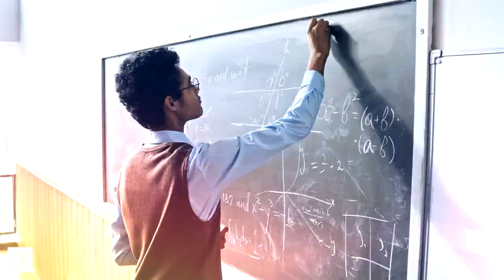हुंकार भर: हार नहीं मानूँगा | Motivational Video for SSC, Railway Students by Manish Kumar Suman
हुंकार भर: हार नहीं मानूँगा | Motivational Video for Students by Manish Kumar Suman | Best Motivational Video for SSC Railway Students | SSC Motivation | Railway Motivation

Bureau of Indian Standards (BIS) - Junior Secretariat Assistant Batch 2022 | Complete Bilingual Live Classes By adda247
Bureau of Indian Standards (BIS) - Assistant Section Officer Batch 2022 | Complete Bilingual Live Classes By adda247
Bureau of Indian Standards (BIS) - Personal Assistant Batch 2022 | Complete Bilingual Live Classes By adda247
Bureau of Indian Standards (BIS) - Senior Secretariat Assistant Batch 2022 | Complete Bilingual Live Classes By adda247

Best Books for SSC MTS Prepare With SSC MTS Books (English Printed) for 2022 Exams With ADDA247
Best Books for SSC MTS Prepare With SSC MTS Books (Hindi Printed) for 2022 Exams With ADDA247

SSC Havaldar Tier-I 2022 Exam Books Kit (Hindi Printed Edition) By Adda247
SSC Havaldar Tier-I 2022 Exam Books Kit (English Printed Edition) By Adda247
SSC हवलदार 2.0 Batch 2022 | Hinglish | Online Live Classes By Adda247
लक्ष्य - Lakshay SSC MTS 2022 New Batch | Hinglish | Online Live Classes By Adda247

SSC CHSL Previous Year Question Papers & Mock Papers (English Printed Edition) by Adda247

06 AM - SSC | Railway  | Bihar SSC  Advance Maths
07 AM - Hindu Editorial
08 AM - CURRENT AFFAIRS 2021

09 AM - Railway Group D | Bihar SSC  | Science
10 AM - Railway Group D | Bihar SSC  | GS
11 AM - Railway Group D | Bihar SSC | Reasoning
12 PM -   Railway Group D | Bihar SSC  | Maths

01 PM - SSC MTS 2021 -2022 | GENERAL STUDIES
02 PM - SSC MTS 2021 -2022 | Reasoning
03 PM - SSC MTS 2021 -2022 | English
04 PM - SSC MTS 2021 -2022 | Maths

05 PM - Bureau of Indian Standards 2022 | GS
06 PM - Bureau of Indian Standards 2022 | Maths
07 PM - Bureau of Indian Standards 2022 | English
08 PM - Bureau of Indian Standards 2022 | Reasoning

05 PM- SSC CHSL (10+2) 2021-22 | English
06 PM- SSC CHSL (10+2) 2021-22 | Reasoning
07 PM - SSC CHSL (10+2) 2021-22 | GENERAL STUDIES
08 PM - SSC CHSL (10+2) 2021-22 | Maths

09 PM - रेलवे NTPC परीक्षा CBT-2 | Group D | Science
10 PM - रेलवे NTPC परीक्षा CBT-2 | Group D | Reasoning
11 PM - रेलवे NTPC परीक्षा CBT-2 | Group D | Maths
12 AM - रेलवे NTPC परीक्षा CBT-2 | Group D | GS/GK